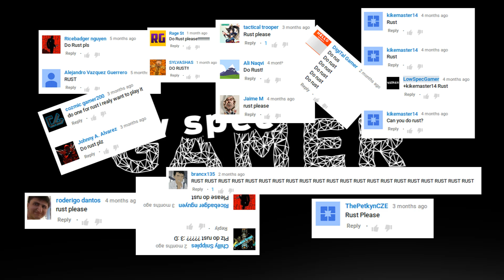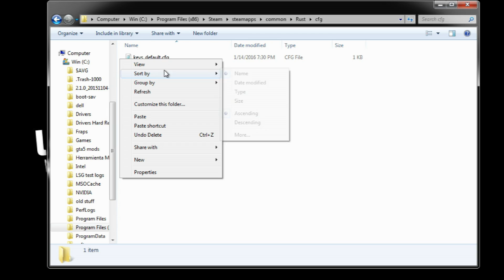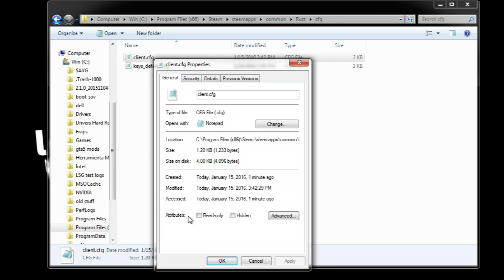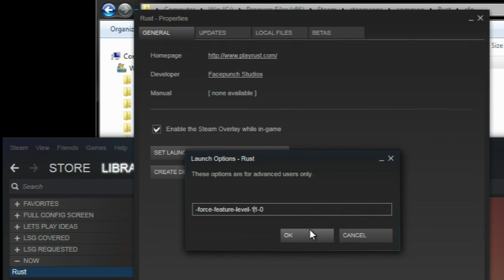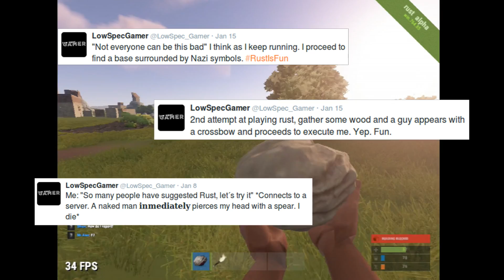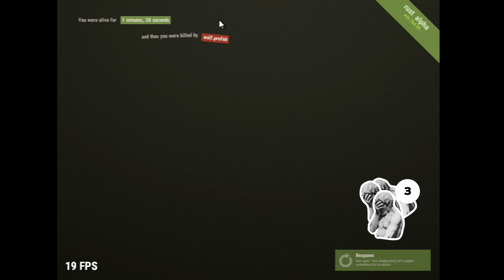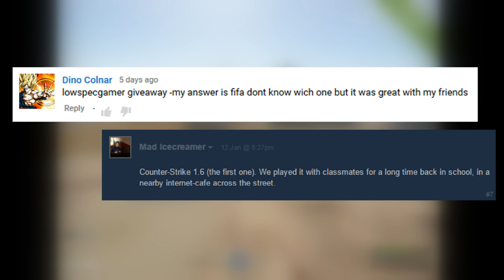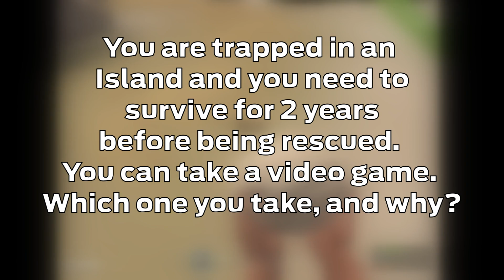LowSpecGamer: increasing performance on Rust (early access)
The world of Rust is violent and intense. Survival is everything.  Here are few things you can experiment with to make performance better.

Big thanks to all those helping translate the video. @shut_up_play provided Russian subtitles and @nekotorion provided Chinese subtitles
The laptop used the footage for this video has the following specifications:

CPU: Dual-core 1.7 GHz Intel Core i7-2637M
RAM: 8 GB DDR3
VIDEO: NVIDIA GeForce GT 540M

All gameplay footage is taken using an external video capture device.

Plenty of songs on this video where made by this amazing guy